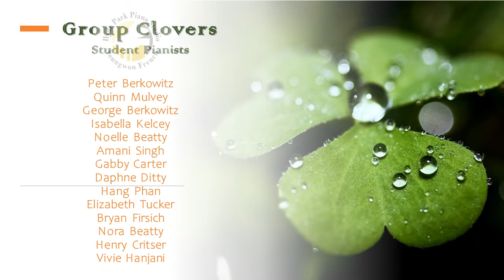Spring 2022 Piano Recital presented by Hyde Park Piano Studio -- Group Clovers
Student Pianists of Hyde Park Piano Studio led by Youngwon French celebrates spring 2022 with exciting piano music!